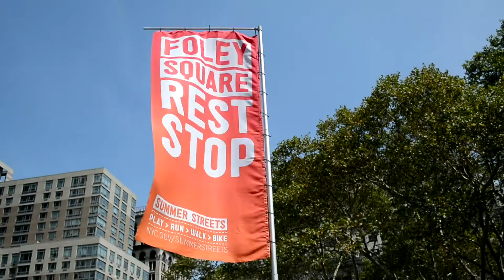Summer Streets & Jerome Jarre